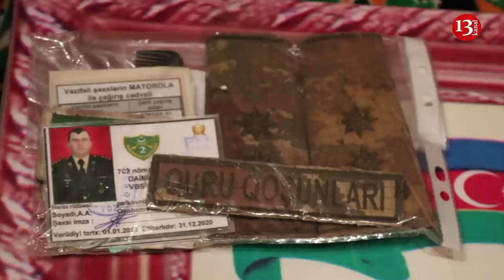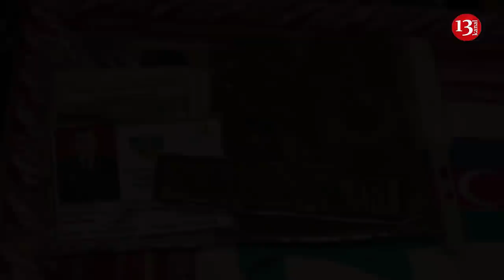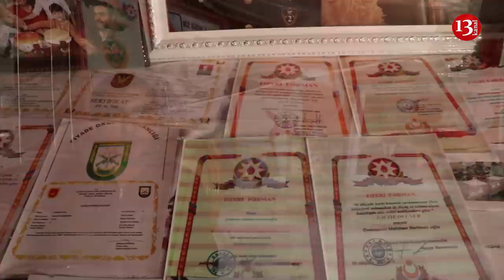"Bu daxmadan son mənzilə getdi Şəhid balam" - Şəhid polkovnikin ailəsi